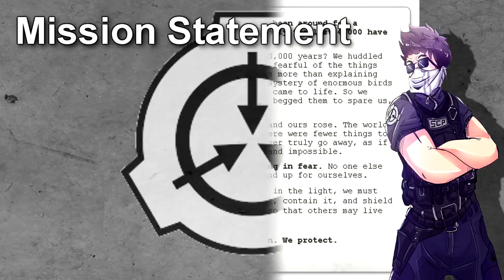SCP Foundation Lore: What is the SCP Foundation? | SCP Explained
This SCP foundation wiki reading is about the SCP Foundation and it's overall mission statements and goals, done in the style of an orientation style briefing! Secure Contain Protect!

Written by Aelanna